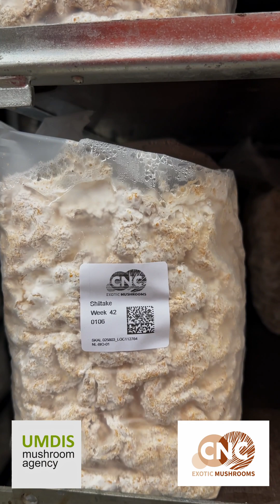How CNC Exotic Mushrooms makes substrate for exotics?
CNC Exotic Mushrooms produces substrates for all edible mushrooms grown on wood.
Company is situated in Netherlands. It is the only company in Europe to use a bulk sterilisation system, a highly energy-efficient, hygienic production method that delivers top-quality, high-yielding wood substrates.
CNC Exotic Mushrooms offers:
Top-quality, high-yielding substrates
Uniform, full-grown (spawn-run) packs for getting growth off to an even start and for efficient harvest planning
Customer-friendly delivery and a flexible service
Competitive prices
Specialist knowledge on growing exotic mushrooms
Joost Hesen
Sales Manager
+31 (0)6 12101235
cncexoticmushrooms.nl